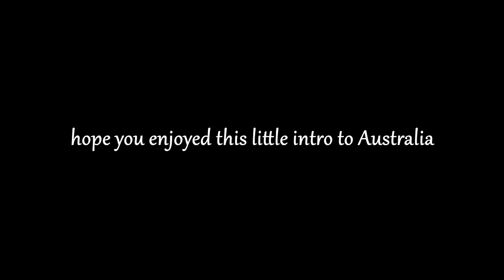Kangaroo Selfie! Rooster Teeths Aussie Tour.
Thanks to GoPro Australia and Sandisk for lending us the gear for filming.
Another big thanks to Taronga Zoo for letting us in to play with the adorable animals and finally thanks to Oz Jet Boating (ozjetboating.com ) for taking us out on the harbour.